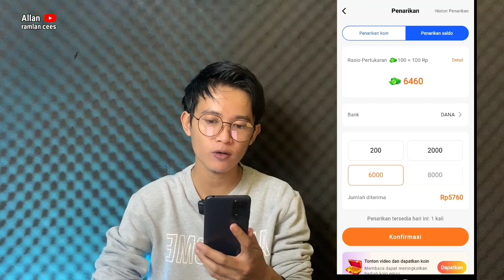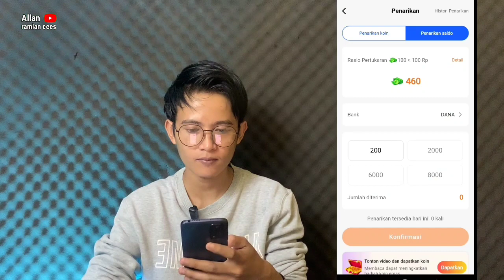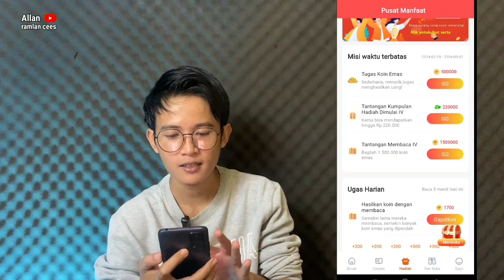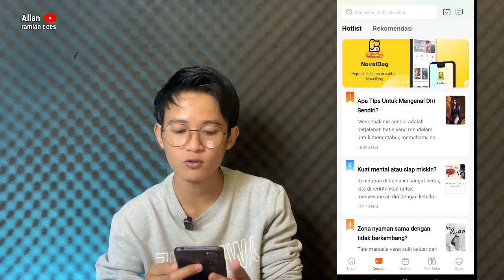Aplikasi penghasil saldo dana cepat‼️Withdraw 200 Ribu jika ikut event nya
aplikasi penghasil saldo uang dana,ini selalu ada event mulai dari 11 ribu hingga 200 ribu,yaa tentu ada tugas nya

link dnwload

koodee undngn = wd210783